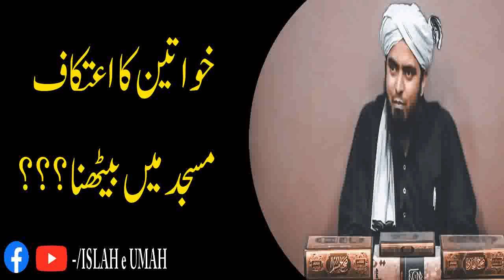Aurat Itikaf Kse Kre Gi | Current LockDown CoronaVirus |Islah e Umah Engineer Muhammad Ali Mirza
Aurat Aitkaf Ksy Kre Gi , Aurat ka Masjid me Aitkaf Bthna
Hit Like for your Love❣